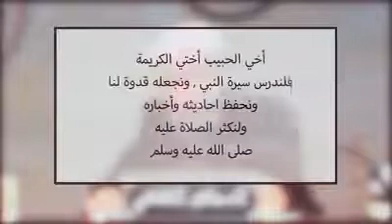بأبي وأمى أنت يا رسول الله رثاء سيدنا عمر للنبي صل اللهم عليه وسلم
❀ رثاء عمر بن الخطاب رضي الله عنه لرسول الله ﷺ ❀
لما دخل على جثمانه الشريف ﷺ في الحجرة الشريفة قال :
ليس البكاء وإن أطيل بمقنعى ...
الخطب أعظم قيمة من أدمعي ...
تالله ما جار الزمان ولااعتدا .
باجل من ذاك المصاب واوجع .
فقد النبى فاظلمت كل الدنا .
والحزن حل بكل قلب موجع .
مازال بالقرآن فينا هاديا.
يهدى الانام بنوره المتشعشع .
❀ بأبى أنت وأمى يا رسول الله ❀
لقد كان جذع كنت تخطب الناس عليه فلما كثر الناس أتخذت منبراً لتسمعهم فحن الجذع حتي جعلت يدك الشريفة عليه فسكن ، فأمتك أولي بالحنين إليك لما فارقتهم.
لقد بلغ من فضيلتك عند الله أنه جعل طاعتك كطاعته فقال عز وجل "من يطع الرسول فقد أطاع الله ".
لقد بلغ من فضيلتك عند الله أنه أبلغك بالعفو قبل أن يبلغك بالذنب فقال تعالي"عفا الله عنك لم أذنت لهم ".
لقد بلغ من فضيلتك عنده أنه بعثك آخر الرسل وذكرك فى أولهم فقال عزوجل "وإذ أخذنا من النبيين ميثاقهم ومنك ومن نوح وإبراهيم وموسى وعيسى ابن مريم ".
لقد بلغ من فضيلتك عند الله أن أهل النار يودون أن يكونوا قد أطاعوك وهم بين أطباقها يعذبون يقولون "ياليتنا أطعنا الله وأطعنا الرسول ".
لئن كان موسي بن عمران أعطاه الله حجراً تتفجر منه الأنهار فما ذاك بأعجب من أصابعك حين نبع منها الماء صلي الله عليك.
لئن كان سليمان بن داود أعطاه الله الريح غدوها شهر ورواحها شهر فما ذاك بأعجب من البراق حيث سريت عليه من المسجد الحرام إلي المسجد الأقصي ثم صليت الصبح من ليلتك بالأبطح صلي الله عليك.
لئن كان عيسي بن مريم أعطاه الله إحياء الموتي فما ذاك بأعجب من الشاه المسمومة حين كلمتك وهى مشوية فقالت لك الذراع لا تأكلنى فإنى مسمومة.
لقد دعا نوح علي قومه فقال "رب لاتذر علي الأرض من الكافرين ديارا" ولو دعوت علينا بمثلها لهلكنا كلنا فلقد وطئ ظهرك وأدمي وجهك وكسرت رباعيتك فأبيت أن تقول إلا خيراً فقلت : اللهم أغفر لقومى فإنهم لايعلمون.
لقد أتبعك على قلة سنك وقصرعمرك ما لم يتبع نوحا علي كثرة سنه وطول عمره، ولقد آمن بك الكثير وما آمن معه إلا قليل.
لو لم تجالس إلا كفؤا لك ما جالستنا ولو لم تنكح إلا كفؤا لك مانكحت إلينا ولو لم تؤاكل إلا كفؤا لك ما واكلتنا، فلقد والله جالستنا ونكحت إلينا وواكلتنا ولبست الصوف وركبت الحمار وأردفت خلفك ووضعت طعامك علي الأرض ولعقت أصابعك تواضعا منك صلي الله عليك وسلم.
اللهم صل وسلم وبارك على حبيبنا النبى محمد رسول الله وعلى آله وصحبه